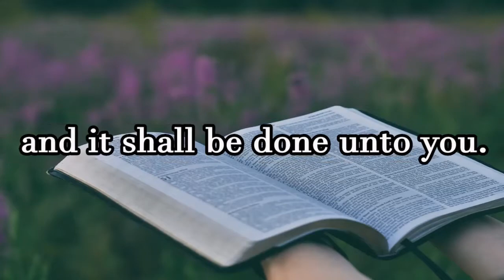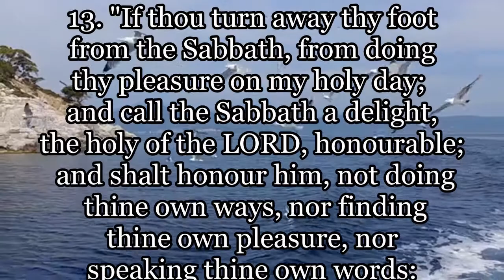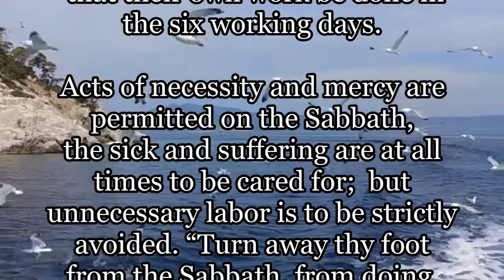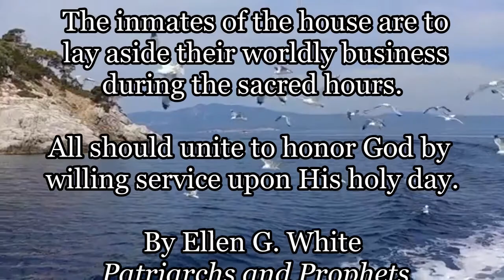Daily, Abiding in Jesus Christ by Cristuto Genobaga May 9, 2020